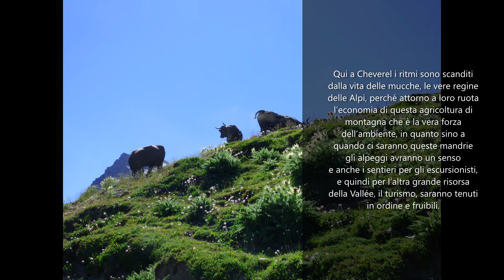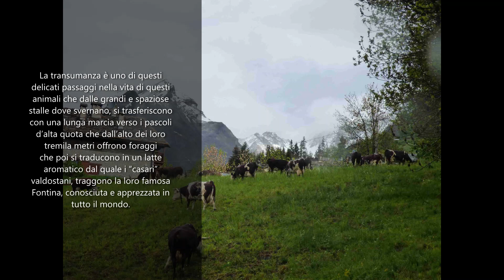DUE FISARMONICHE TRA LE NUVOLE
Qui a Cheverel i ritmi sono scanditi dalla vita delle mucche, le vere regine delle Alpi, perché attorno a loro ruota l’economia di questa agricoltura di montagna che è la vera forza dell’ambiente, in quanto sino a quando ci saranno queste mandrie gli alpeggi avranno un senso e anche i sentieri per gli escursionisti, e quindi per l’altra grande risorsa della Vallée, il turismo, saranno tenuti in ordine e fruibili.

La transumanza è uno di questi delicati passaggi nella vita di questi animali che dalle grandi e spaziose stalle dove svernano, si trasferiscono con una lunga marcia verso i pascoli d’alta quota che dall’alto dei loro tremila metri offrono foraggi che poi si traducono in un latte aromatico dal quale i “casari” valdostani, traggono la loro famosa Fontina, conosciuta e apprezzata in tutto il mondo.

E attorno a questo mondo si muovono tutta una serie di personaggi che lo rendono affascinante ed emozionante, come quando i mandriani e i pastori si ritrovano nei momenti di riposo davanti ad un buon bicchiere “di quello buono” ascoltando magari la buona musica di queste due fisarmoniche, magistralmente suonate da Davide e Lara!